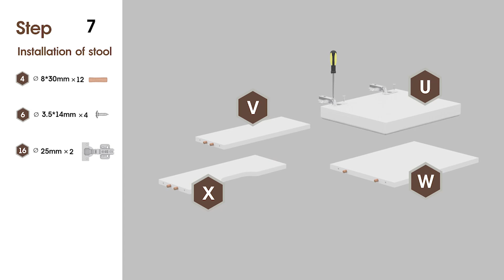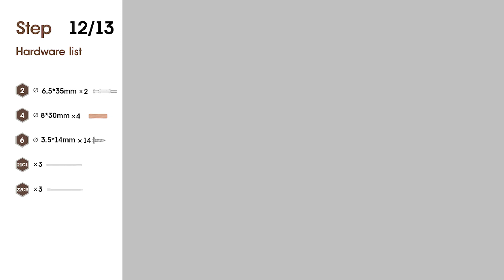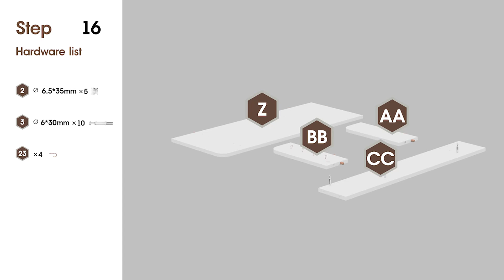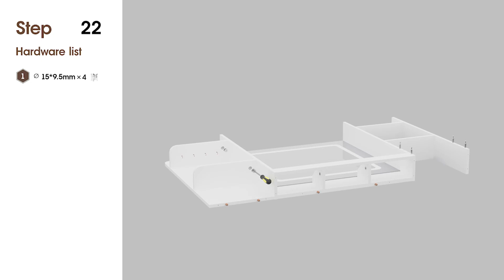How to Assemble the Vabches Makeup Vanity Set with Charging Station | Step-by-Step Guide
In this video, we'll guide you through the step-by-step installation process of the 45" Makeup Vanity Set with a built-in Charging Station. 🛠️ This upgraded vanity combines functionality and style, featuring a spacious desktop, storage shelves, necklace hooks, drawers, and side cabinets to organize all your beauty essentials.

The vanity is equipped with UL-certified safe outlets, including 2 standard plug sockets and 2 USB ports, making it easy to use your hairdryer or curling iron and charge your devices at the same time. The large mirror has a built-in LED strip with 3 color modes—warm yellow, natural light, and bright white.

Follow along as we show you how to assemble the vanity, including the special hairdryer holder and additional storage features like the comfortable stool. Perfect for anyone looking to create an elegant and organized beauty space!

Make sure to follow the detailed instructions included in the package for a smooth assembly process.